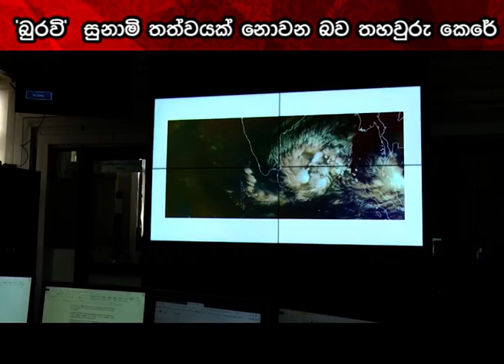'බුරවි' සුනාමි තත්වයක් නොවන බව තහවුරු කෙරේ